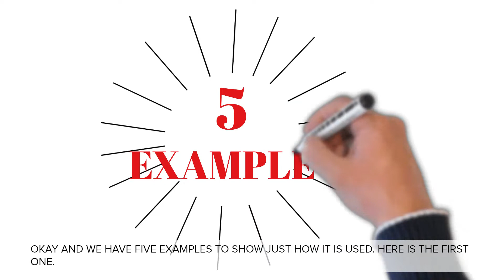English Tutor Nick P Idioms (505) Work Like a Charm - Origin - Animated